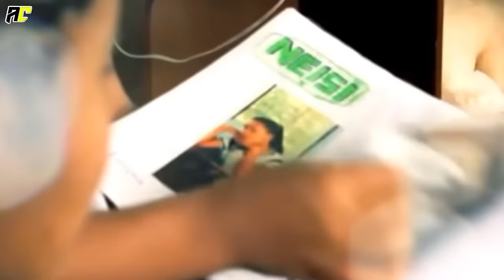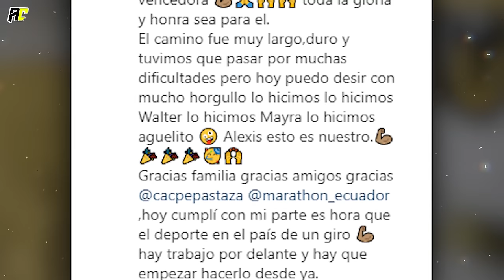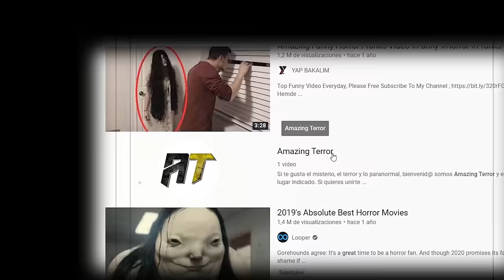La Desgarradora Imagen De Neisi Dajomes Que Conmovió Al Mundo.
En los juegos olímpicos de Tokio 2020, sin lugar a dudas “Ecuador” está haciendo historia; con poca ayuda y pocos recursos económicos, varios atletas han dejado el nombre del país en alto. Por supuesto, una de ellas es “neisi dajomes”, quien luego de desplomarse en medio de una competencia hace algunos años, esta vez regresó para demostrar que lo último que se puede perder es la fe y la esperanza. Con gritos y con lágrimas de alegría celebró su primera medalla de oro y conmovió a todo Ecuador; sin embargo, detrás de esa sonrisa de satisfacción y rostro radiante había muchos sentimientos encontrados, “mamá y hermano” es la frase en su mano de la que ahora todos hablan.